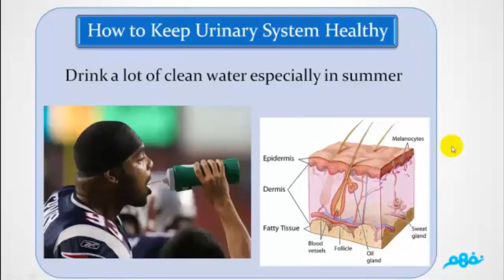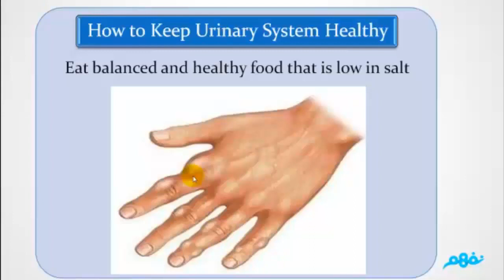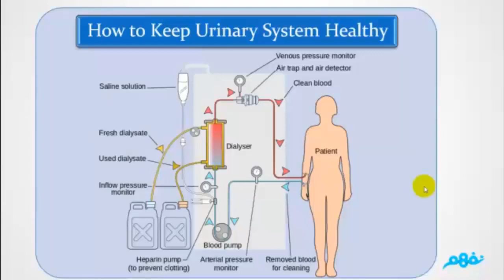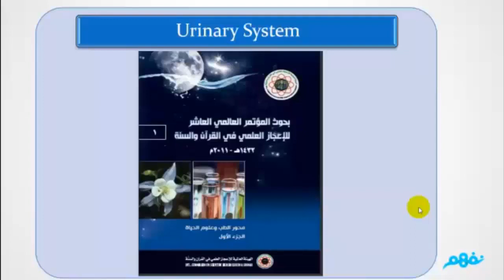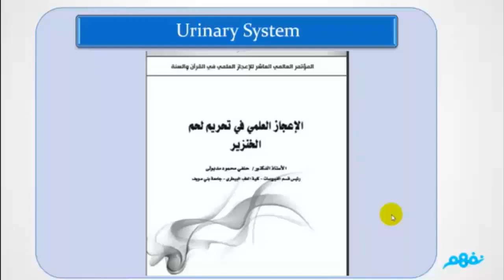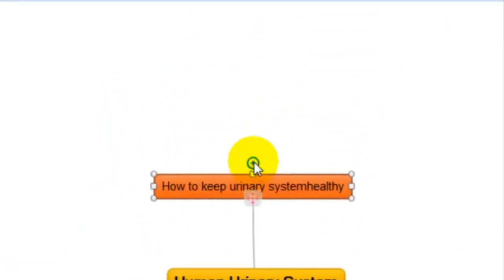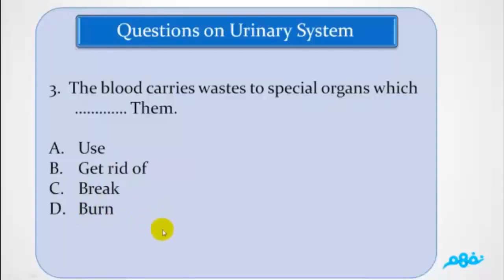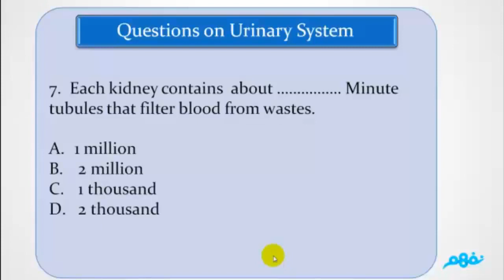Excretion and human urinary system 02 | علوم لغات | للصف الخامس الابتدائي | الترم الثاني| مصر